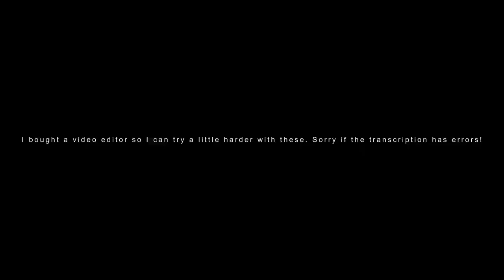Pacific Crest 2019 Drum Feature (Learn the Music)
So I bought a Filmora X because it was on sale, so you people from the Vanguard 2018 video I made don't have to see that ugly watermark anymore! I did a quick transcription of Pacific Crest 2019 to try it out, and I'm happy with the results. Sorry if there are errors, I made the transcription pretty fast.